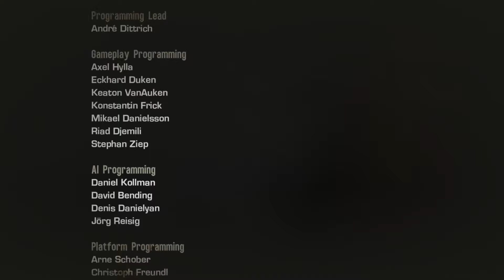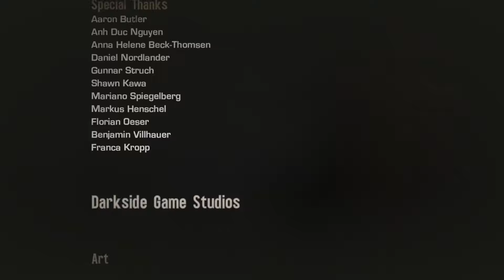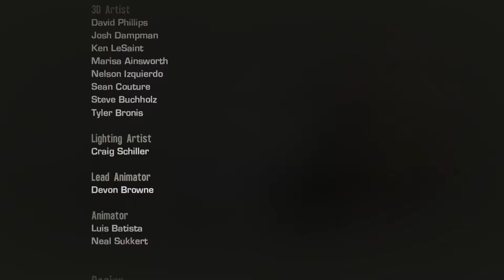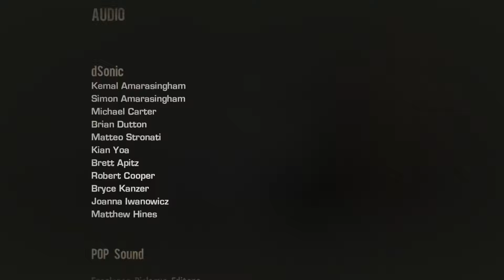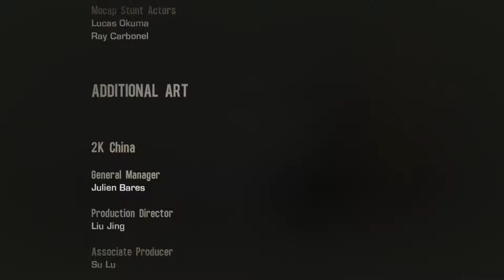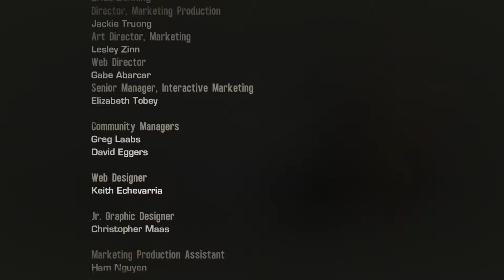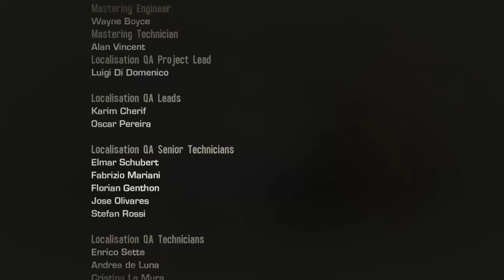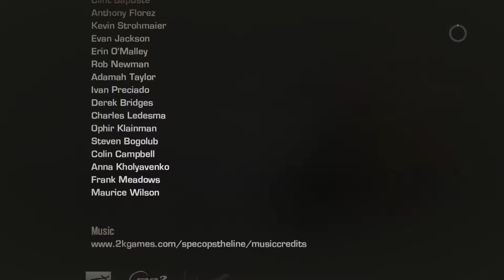Spec Ops: The Line Walkthrough Part 5/5 : มันไม่เป็นความจริง ?